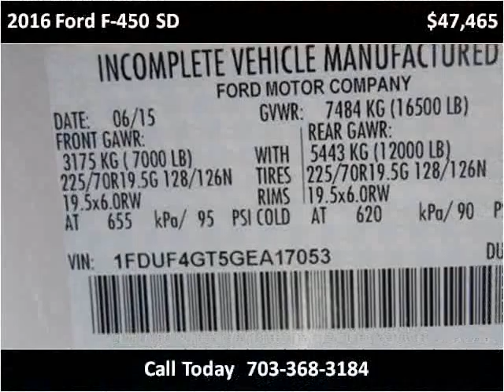2016 Ford F-450 SD New Cars Manassas VA